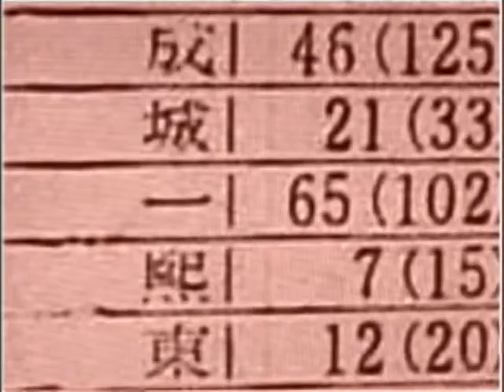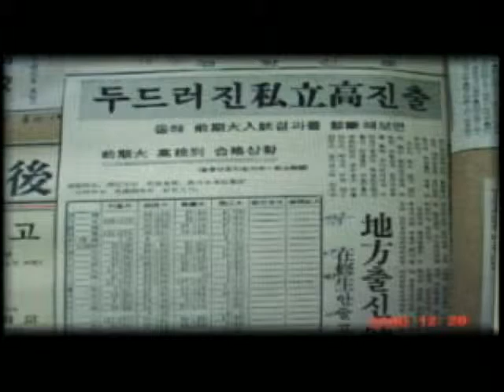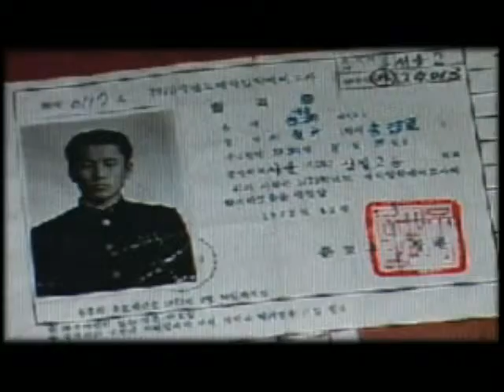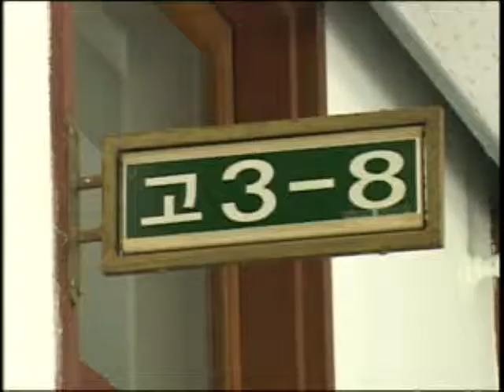Sinsarang 30th Anniversary 2003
Class of 1973 of the Shinil High School celebrate their 30th anniversary at Oak Valley from 30 Aug. thru 31 Aug 2003.